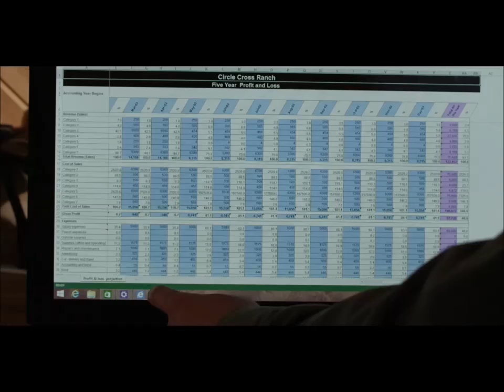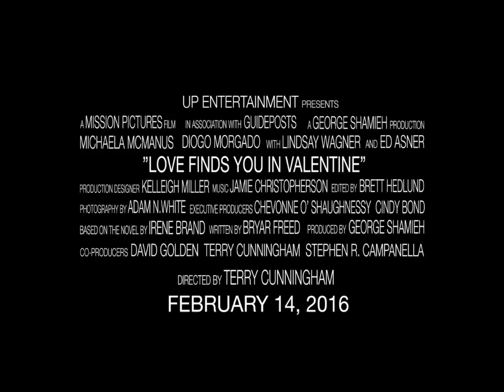LINDSAY WAGNER IN "LOVE FINDS YOU IN VALENTINE"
UP Premiere Movie:  "Love Finds You In Valentine" Coming this February 14, 2016.